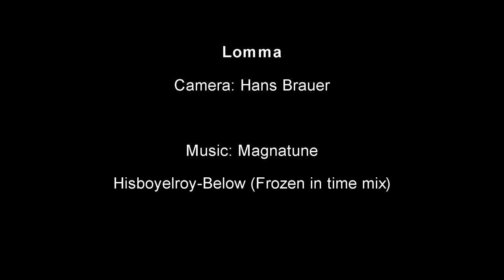Lomma By Night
Time lapse. Composed from three sessions 3.5 hours each.
Camera: Nikon D90
Lens: Sigma 10-20mm f/4-5.6
Software: LRTimelapse, Lightroom 4, Sony Movie Studio Platinum 11

Music: hisboyelroy -- Below feat. Lisa Debenedictis (frozen in time mix)